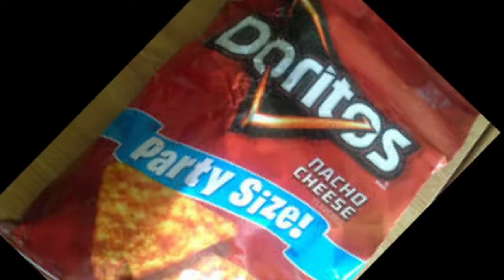i stress ppl out but mostly it turns out ok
moar shenanigins